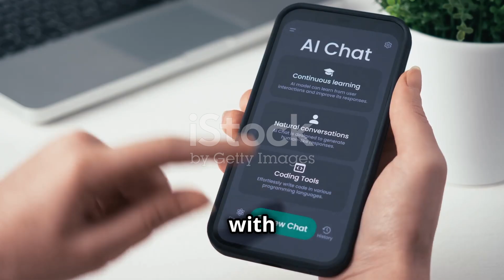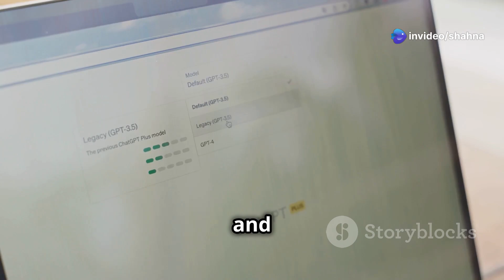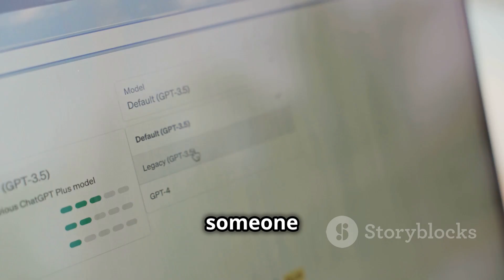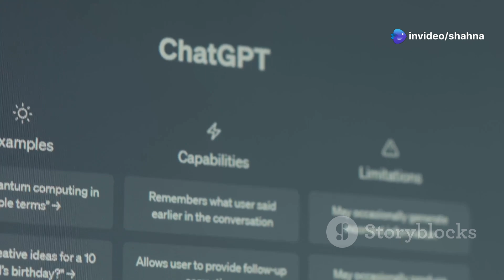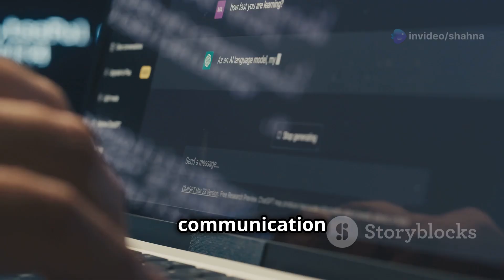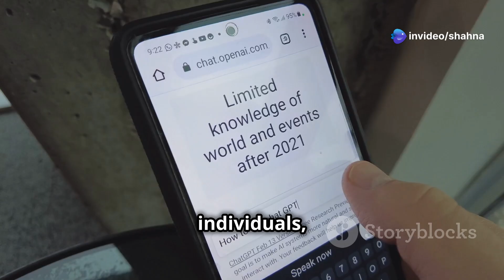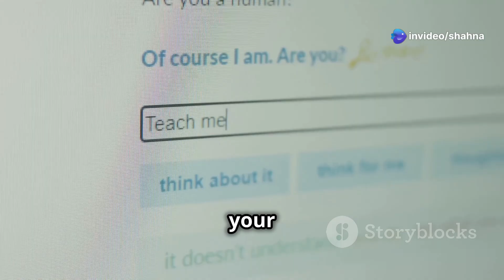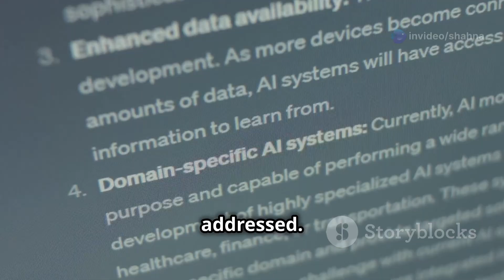What is ChatGPT? What are the benefits from ChatGPT!